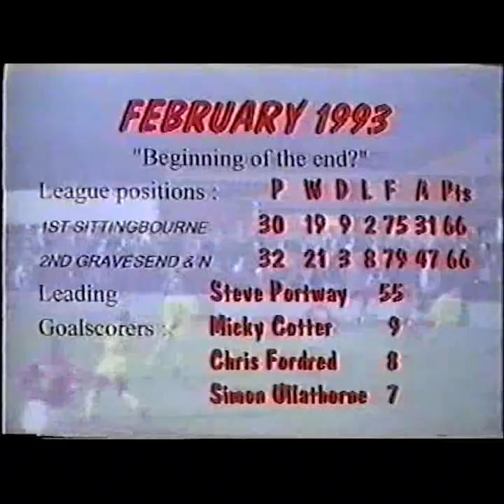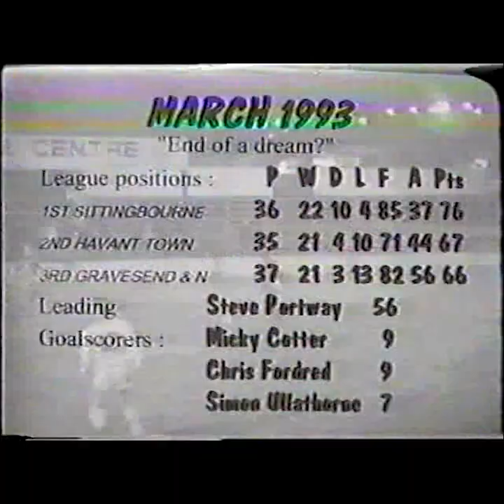Gravesend & Northfleet 1992/93 Season - The Portway Years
Includes Steve Portway's first season with the club in which he scored 61 goals - six of them in the last 21 minutes of a match at Bury Town alone.